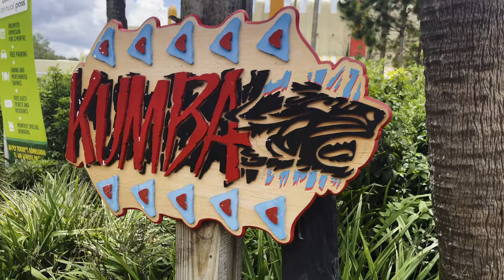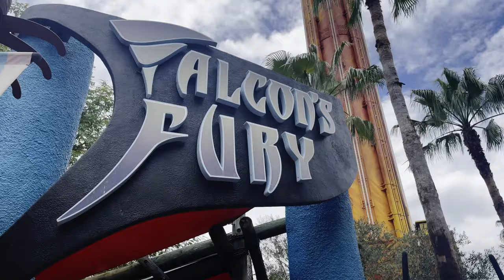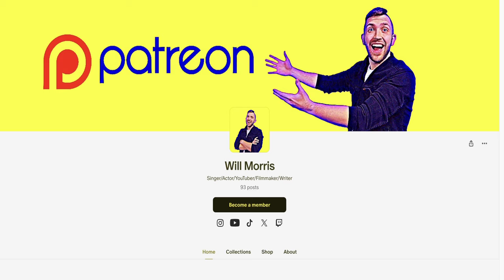Busch Gardens Tampa or Busch Gardens Williamsburg!?! My Thoughts!!